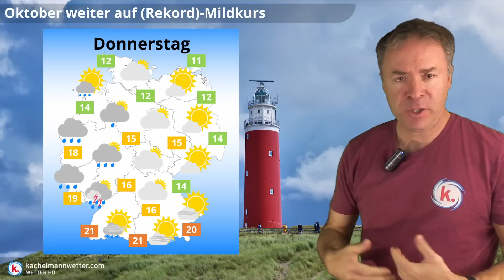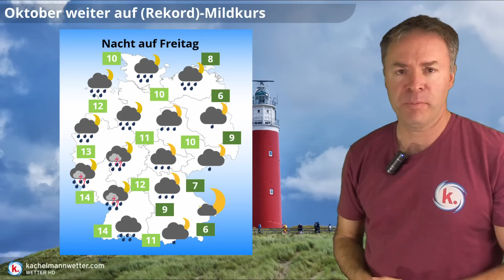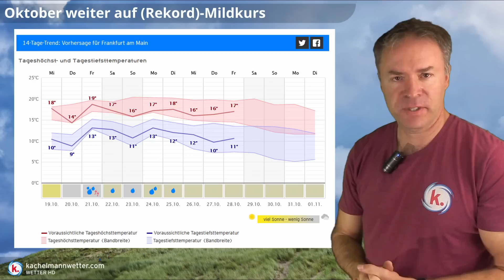Unbeständiger mit örtlich kräftigen Regengüssen und einzelnen Gewittern